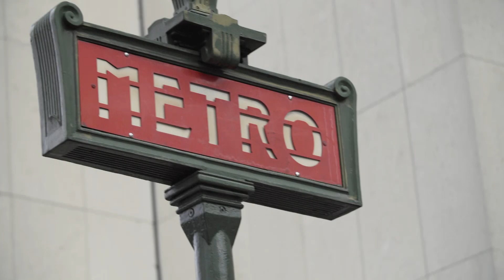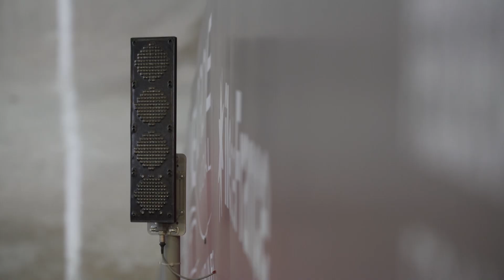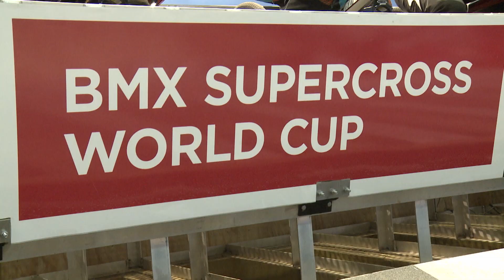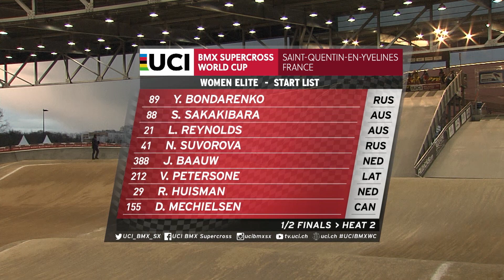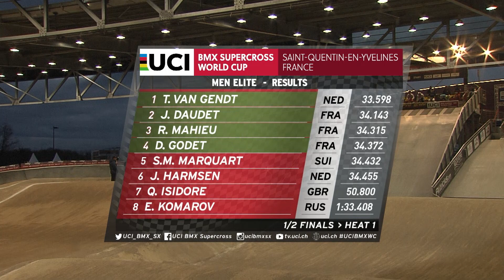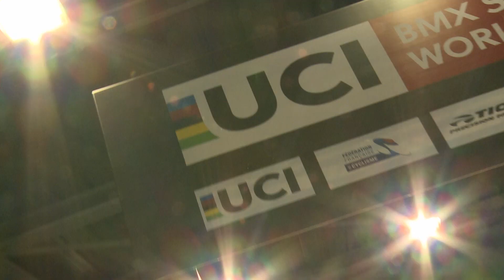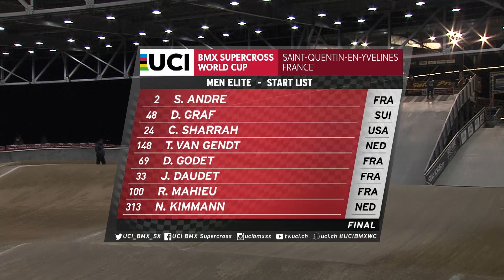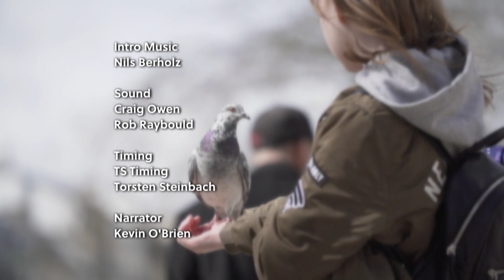2018 Rewind of France Round 1 - Highlights show with backstage interviews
Join us for a behind the scenes look back to France 2018 with backstage riders interviews and, of course, all the action.